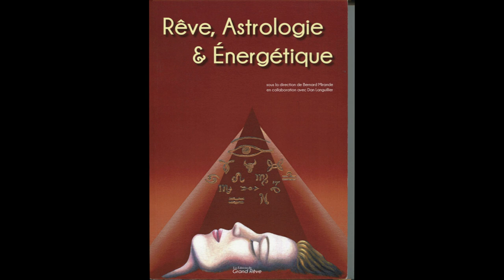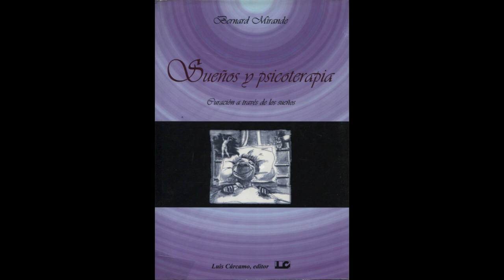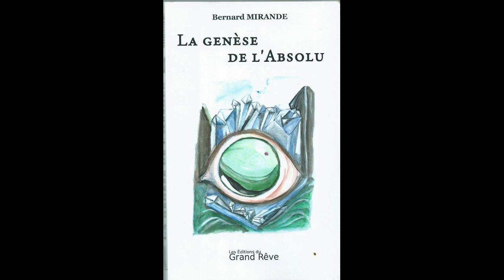Inauguration passerelle François Brousse Perpignan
Inauguration de la Passerelle François Brousse à Perpignan le 7/05/2022 à 10h30.
La Passerelle du Lycée Arago enjambe la Basse au cœur de Perpignan; elle n'avait jusque là aucune dénomination officielle; elle est située entre le Lycée Arago et le quai Nobel.
Ce 7 mai 2022 marque le 109ème anniversaire du poète et essayiste né à Perpignan en 1913.
(extrait de l'article de la journaliste Océane Laperade le 9 mai 2002 du journal l'Indépendant).
Participation : Louis Aillot, maire de Perpignan - André Bonet, adjoint au maire et de la culture - Xavier Baudry adjoint au maire - Imma Umbria proviseur du lycée François Arago - Robert Blanch, président de l'amicale des anciens d'Arago - Monette Lecomte, amie du professeur de Philosophie François Brousse - Elèves du cycle 2 du département d'Art Dramatique du conservatoire Montserrat Caballé,  (lecture de poèmes de François Brousse), professeur David Santoja.
Nous remercions Alain Gémon qui est à l'origine de ce bel évènement.